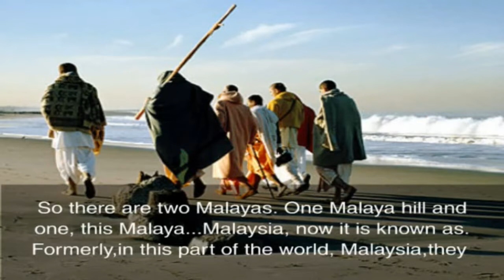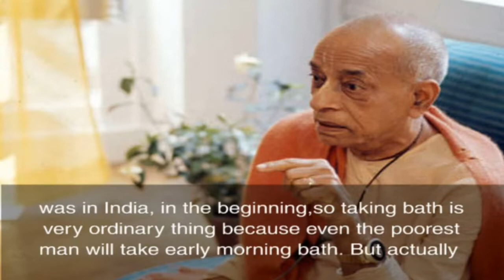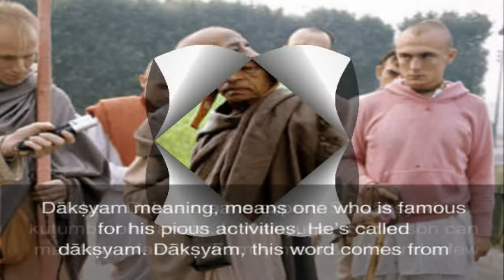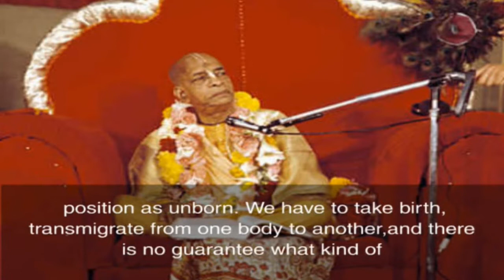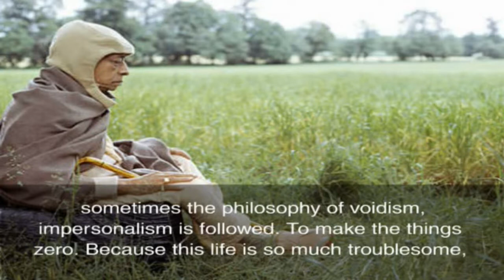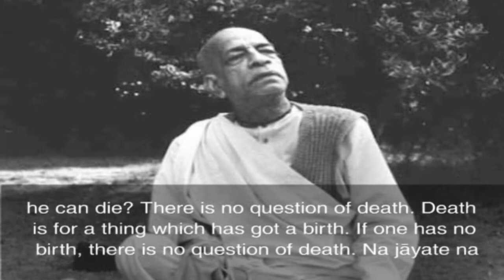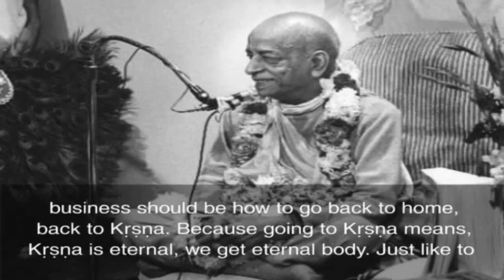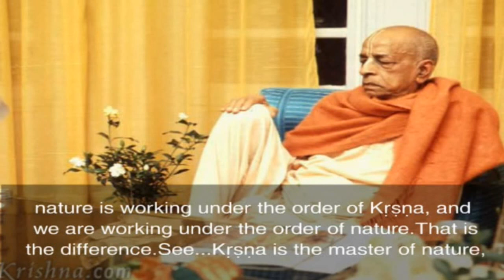SB-CANTO 1-8.32 (1973) LOS ANGELES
Some say that the Unborn is born for the glorification of pious kings, and others say that He is born to please King Yadu, one of Your dearest devotees. You appear in his family as sandalwood appears in the Malaya hills.      Ref. VedaBase SB 1.8.32